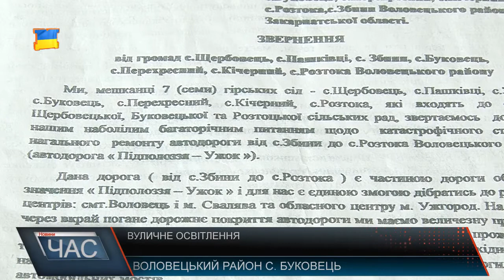Про вуличне освітлення в селах Воловеччини тільки мріють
Мало того, що у селі Буковець - немає  дороги, одні напрямки з  величезними ямами, та ще й відсутнє вуличне освітлення. Тамтешні скаржаться, ходити чи їхати у темний період доби -  справжнє випробування.
Справді, у селі лише частину  стовпів замінили, але ще багато залишилося дерев’яних  трухлявих, встановлених  більше 30 років  тому, а  ламп взагалі немає.
213 з половиною тисяч гривень - вартість реконструкції вуличного освітлення згідно з розробленою проектно-кошторисною документацією. За обіцяної підтримки районних депутатів проект планують реалізувати ще цього року. Але побоюються й іншої проблеми - чи зможуть платити за електроенергію з місцевої скарбнички, адже село дотаційне.